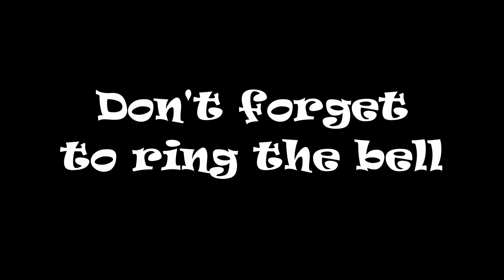AMTRAK AMTK 339 P089-16 SB St Stephen SC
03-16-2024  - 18:55 hrs. - AMTRAK AMTK 339 Siemens ALC-42 Charger Phase Vl scheme, SB St. Stephen, S.C.,  mp A349.8, happy railfanning everyone!  Thank you for taking time to stop by and watch our videos . We very much appreciate it.